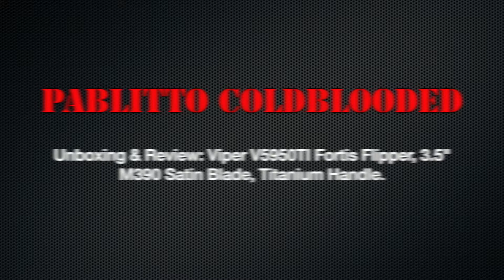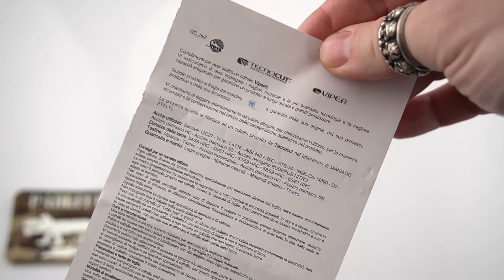Unboxing & Review: Viper V5950TI Fortis Flipper, 3.5" M390 Satin Blade, Titanium Handle.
SPECIFICATIONS:

Overall Length: 8.25"
Blade Length: 3.50"
Blade Thickness: 0.16"
Blade Material: Bohler M390
Hardness: 60-61 RC
Blade Style: Drop Point
Blade Grind: Flat
Finish: Satin
Edge Type: Plain
Handle Length: 4.75"
Handle Thickness: 0.44"
Handle Material: Titanium
Color: Gray
Weight: 4.83 oz.
User: Right Hand
Pocket Clip: Tip-Up
Knife Type: Manual
Opener: Flipper, Thumb Hole
Lock Type: Frame Lock
Designer: Jesper Voxnaes
Country of Origin: Italy